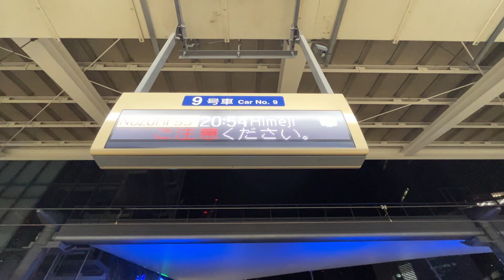N700系のぞみ 東京駅入線